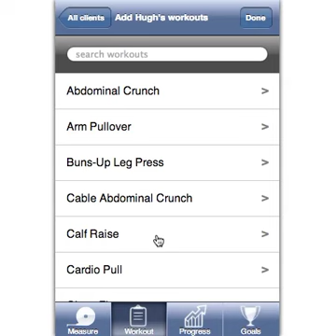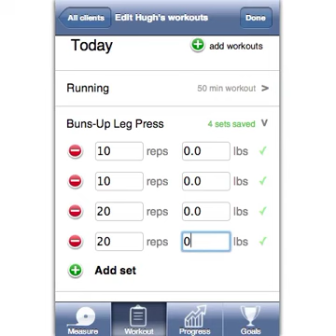FitLog Demo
A demo of an app that lets personal trainers quickly enter client's workouts. This prototype was created for an Interaction Design course at Olin College of Engineering.